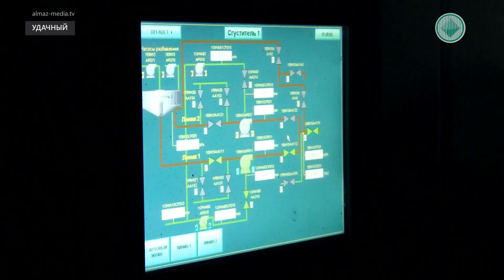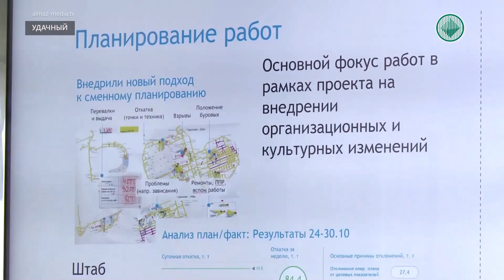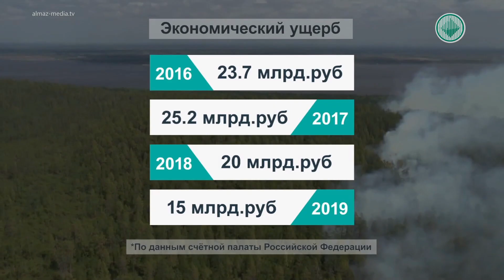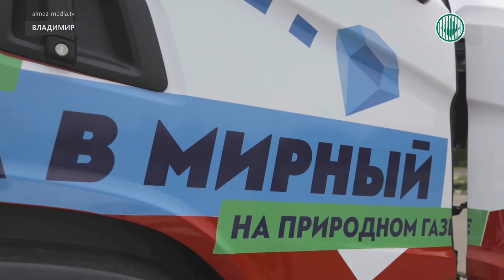Информационный выпуск «Панорама» 15.09.2020